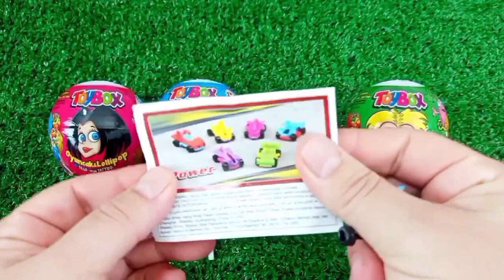Satisfying, Candy Unboxing video, Asmr Lollipops and Sweets ASMR Opening - Yummy Rainbow Lollipop